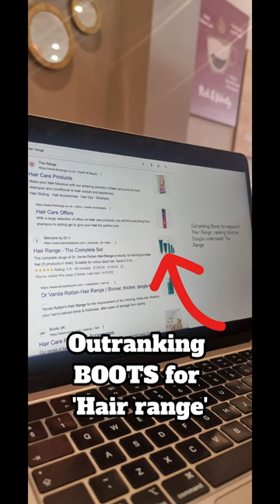Wow...mind blown after our Google meeting 🥺 So blessed to have this much support from you all. Dr V